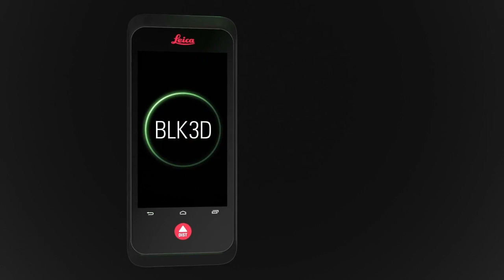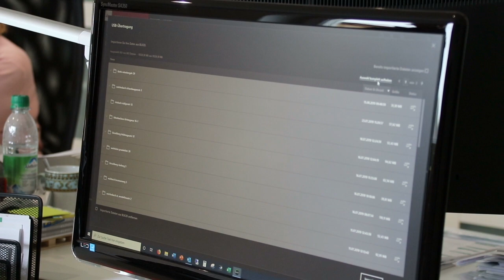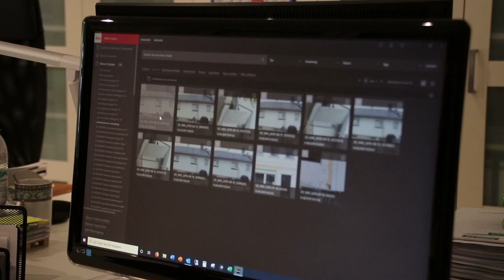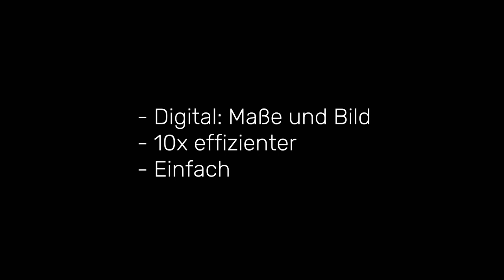Scaffolding Kolb works extremely effective with the Leica BLK3D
Scaffolding Kolb performed a comparison and measured a rather complicated construction site once with a DISTO and once with the BLK3D. With the DISTO they needed 1 1/15 hours and with the BLK3D only 8 minutes.

The clear advantages for the scaffolder:
- Documentation with pictures and dimensions
- All measurements are digital
- For change requests or at a later time, it can always be remeasured
- Measured photos are also given to the fitters

The BLK3D compact handheld imager by Leica Geosystems enables real-time, in-picture 3D measurements from any image captured. By combining measurement sensors, software, and on-device edge data processing capabilities, the BLK3D generates a complete and precise 3D record with every image captured. Whether it’s creating floor plans and estimating building installations or documenting construction progress and creating as-built facility documentation, professionals can now make faster decisions within their daily workflow.

To find out more about the BLK3D, and place an order,